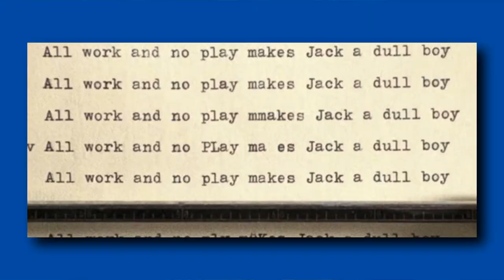5 TEORIAS DA CONSPIRAÇÃO SOBRE O ILUMINADO!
VIU

No vídeo de hoje separei 5 teorias da conspiração sobre o filme O Iluminado de Stephen King e dirigido por Stanley Kubrick, já comenta aqui em baixo qual dessas teorias da conspiração você achou mais verdadeira!